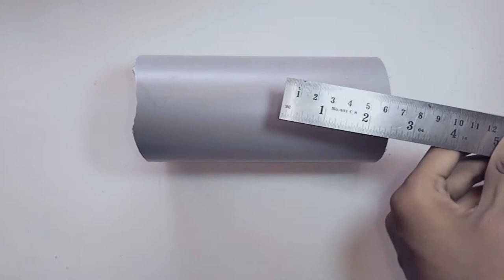How To Make Electric Pencil Sharpener At Home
How To Make Electric Pencil Sharpener

Hello Friends !!!
                           In this video I am gonna show you “how to make electric pencil sharpener at home
This is very useful gadget ,and very easy to make it at home  the materials that are easily available in market… this electric sharpener is made by PVC pipe . this electric pencil sharpener is very good  and easy to used , this is rechargeable sharpener you can used any mobile charger to charge this electric sharpener .this gadget is very useful for school student , he can very easily carry in school bag ,

                         I have used  gear motor for making this electric sharpener. The build quality of thise home made sharpener is very good because I have used PVC pipe of making the body pf this home made electric sharpener .this home made sharpener you can sharp any pencil and the battery backup of the this home made sharpener is up to 6/7 her everyone who like this gadget

1) PVC pipe – (75mm)
2) Gear motor – (5v DC)
3) Charging module
4) Switch
5) Connecting wires

1) gear motor

2) charging module

3) switch

How are electric pencil sharpeners made?

How do you make an electric sharpener with a DC motor?

How is sharpener made?

How do you make a robot sharpener?

How can I make my pencil sharper?

How are sharpener made?

How do you make a cardboard pencil sharpener?

How do you make a pencil maker?

How are pencil sharpener made?